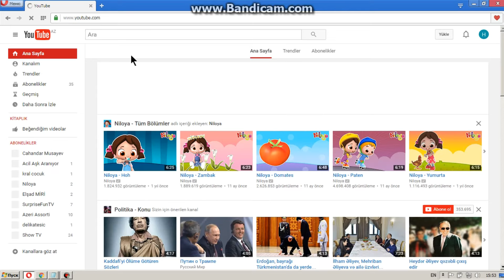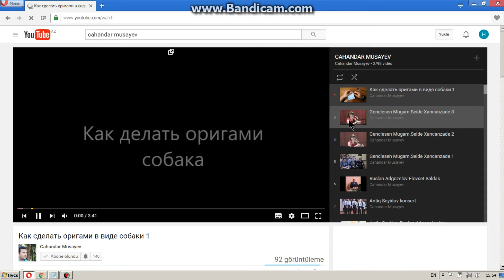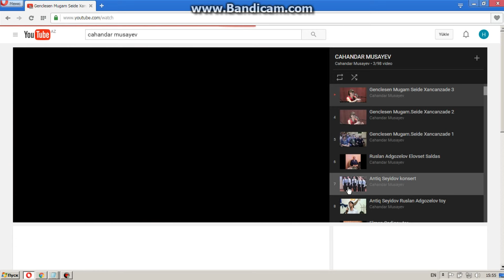Youtubede kanala nece abune olmaq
Youtubeye abune olmaq